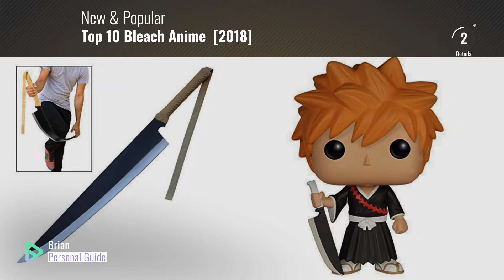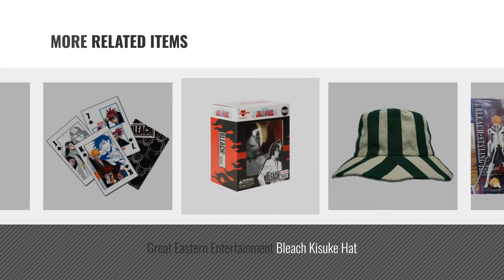Top 10 Bleach Anime [2018]: Funko POP Anime: Bleach Ichigo Action Figure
Black Friday / Cyber Monday Funko POP Anime: Bleach Ichigo Action Figure by Funko

Black Friday / Cyber Monday Great Eastern Bleach - 8" Kon Lion Plush by Great Eastern

Black Friday / Cyber Monday Funko POP Anime: Bleach Rukia Action Figure by Funko

Black Friday / Cyber Monday Holran Anime Bleach Kurosaki Ichigo Sweater Hoodie by Holran

Black Friday / Cyber Monday Deadly Darts Spiritual Power Hollow Foam Sword by Armory Replicas

Black Friday / Cyber Monday New BLEACH Kurosaki Ichigo, Kuchiki Rukia, Renji 3 PVC 7″ Figure Set In box by Unknown

Black Friday / Cyber Monday Great Eastern Entertainment Bleach Kisuke Hat by Great Eastern Entertainment